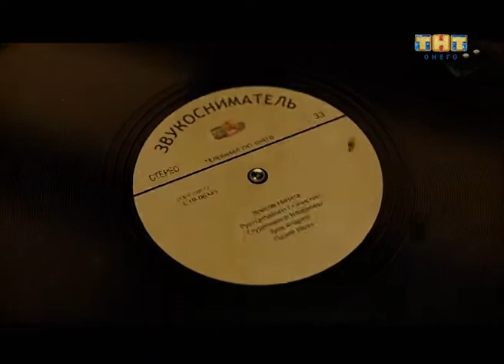Звукосниматель [11.04.2014]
Программа о карельской музыке и музыкантах.
В эфире с 2008 года.
Автор: Никита Власов
В программе:
- клип гр. Asketics - Промежуток,
- Plain Drifters - The Enemy.
анонсы концертов.